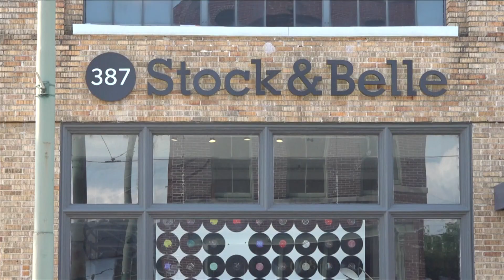Latest shooting in Downtown Memphis has business owners calling for MPD to expand safety plan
The weekend shooting happened on South Main, outside of the zones designated by Memphis Police’s safety plan.